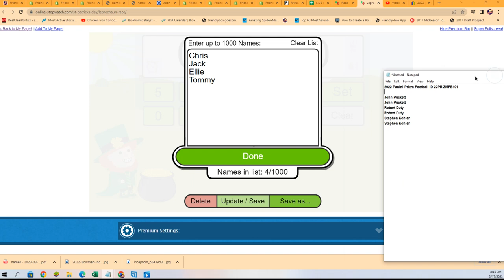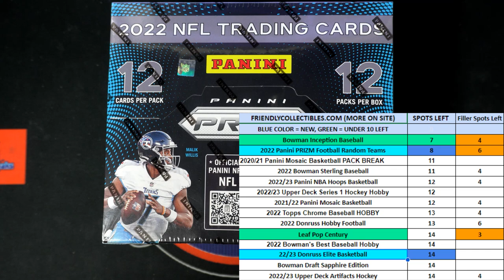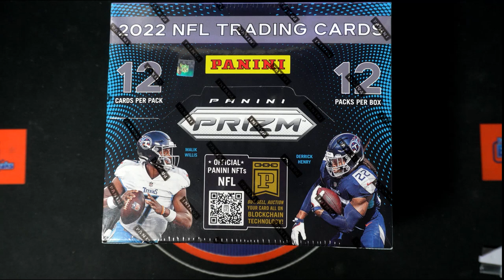2022 Panini Prizm Football FILLER B ID 22PRIZMFB101